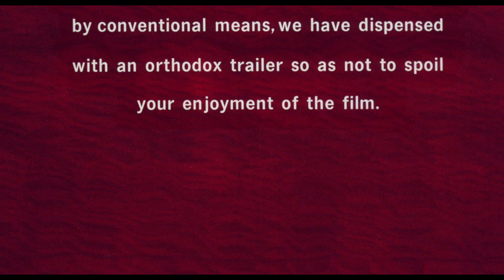Bartleby (1970) Original Trailer [FHD]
Directed by Anthony Friedman. With Paul Scofield, John McEnery and Thorley Walters.

AKA: O apokliros